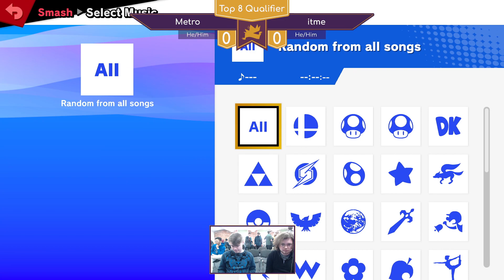Coronation V Top 8 Qualifier - Metro (King Dedede) vs itme (Diddy Kong)